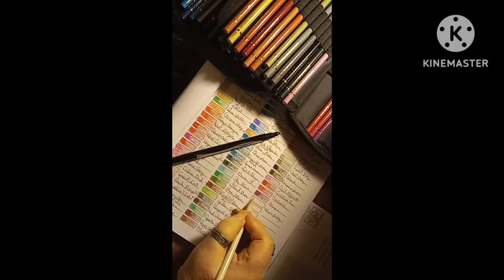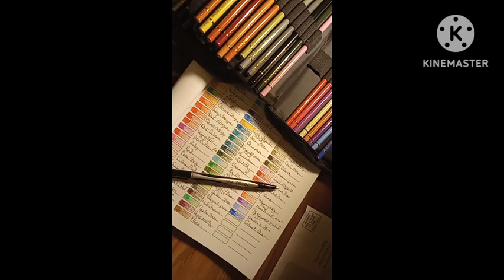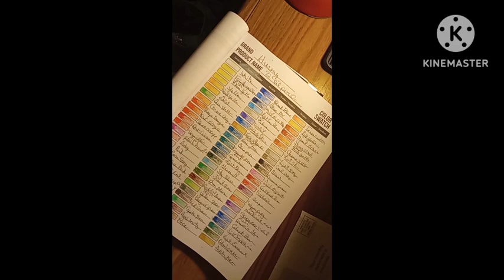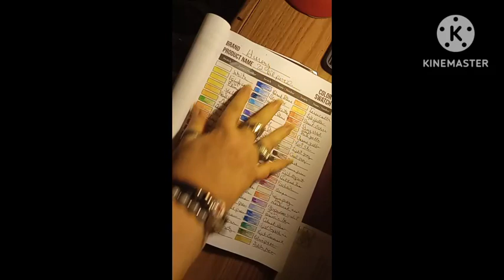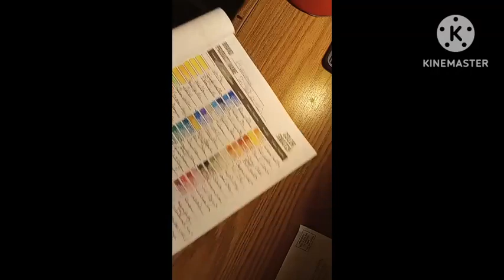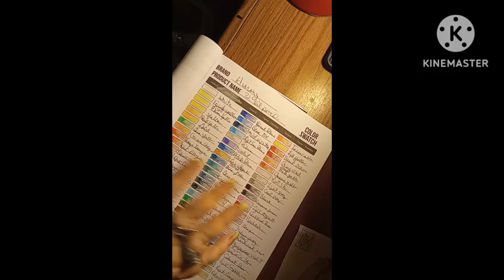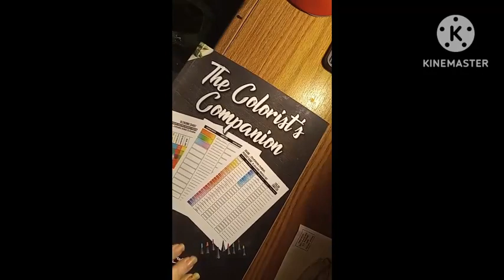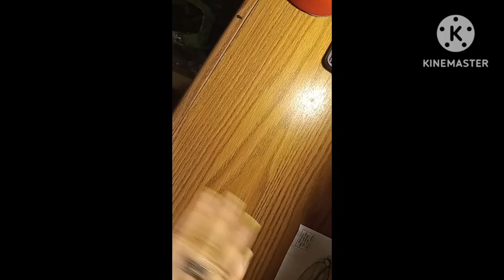FINISHED SWATCHING THE HURENY COLORED PENCILS AND MY REVIEW OF THEM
FINISHED SWATCHING THE LAST FEW PENCILS OF THE HURENY 72 SET OIL PENCILS
MY REVIEW OF THESE PENCILS